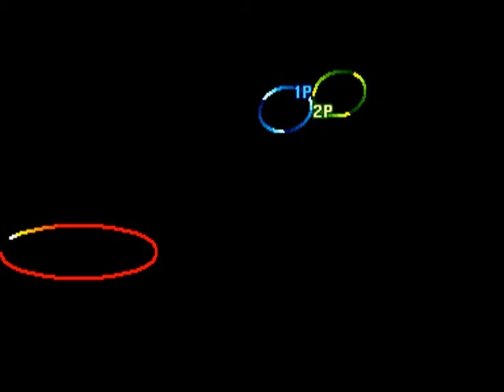Street Fighter III: 3rd Strike: (US) VMP_KyleW vs (US) bloopbloopbloops - 2020-12-08 08:11:24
(US) VMP_KyleW vs (US) bloopbloopbloops - 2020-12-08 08:11:24